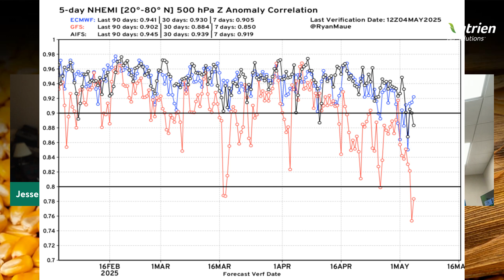Are We Looking at Open Planting Windows This Week?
Fieldwork has definitely picked up the last few weeks, the question is will it be even more wide open this week? Also, what does the impact of potential cuts have when it comes to forecasting tools that folks like Eric Snodgrass use to forecast our weather? We discuss all that and more with him on our Weekly Weather Update.